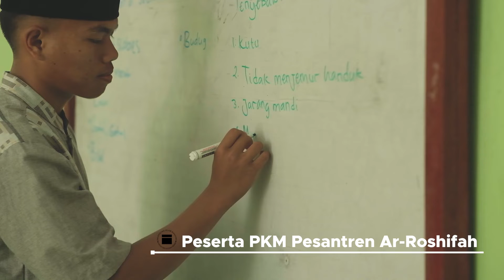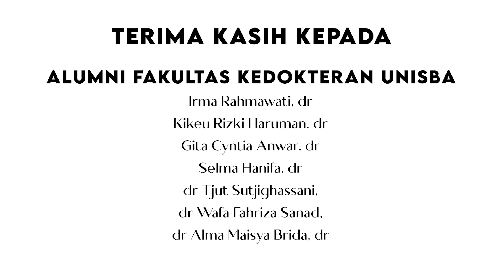PKM Pendampingan Santri dan Pengurus Pesantren Ar-Roshifah Rawa Peuntas Tasikmalaya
PKM Pendampingan Santri dan Pengurus Pesantren Ar-Roshifah Rawa Peuntas Tasikmalaya dengan Metode Problem Base Learning Menuju Perubahan Perilaku Hidup Bersih dan Sehat

Ketua: Dr. Yani Triyani, dr., SpPK., Mkes
Anggota: Deis Hikmawati, dr., Sp.Kk., M.Kes. dan Mia Yasmina Andrarini, dr, Sp.Kk, M.Kes

ACARA PEMBUKAAN
Waktu : Sabtu, 28 Mei 2022
Tempat : Pesantren Ar-Roshifah Rawa Peuntas Kecamatan Leuwisari Kabupaten Tasikmalaya

Alumni:
Irma Rahmawati, dr
Kikeu Rizki Haruman, dr
Gita Cyntia Anwar, dr
Selma Hanifa, dr

Mahasiswa
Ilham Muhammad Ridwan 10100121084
Sugih Arun Kirana Sobur 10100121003
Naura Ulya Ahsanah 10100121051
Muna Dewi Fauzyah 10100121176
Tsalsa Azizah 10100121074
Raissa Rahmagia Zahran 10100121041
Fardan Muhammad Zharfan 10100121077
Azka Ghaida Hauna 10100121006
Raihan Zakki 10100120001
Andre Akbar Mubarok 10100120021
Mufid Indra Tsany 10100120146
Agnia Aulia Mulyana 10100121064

ACARA PENUTUPAN
Waktu : Minggu, 23 Oktober 2022
ALUMNI
Irma Rahmawati,
dr Tjut Sutjighassani,
dr Wafa Fahriza Sanad,
dr Alma Maisya Brida, dr

MAHASISWA
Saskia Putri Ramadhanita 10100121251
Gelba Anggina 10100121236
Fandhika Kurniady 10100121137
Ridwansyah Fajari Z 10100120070